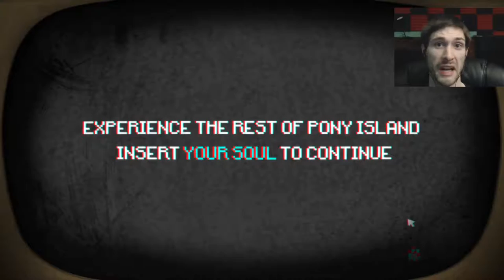Pony Island - Cool Retro Indie Puzzle Game! Part1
"Pony Island is a suspense puzzle game in disguise. You are in limbo, trapped in a malevolent and malfunctioning arcade machine devised by the devil himself. It is not a game about ponies"